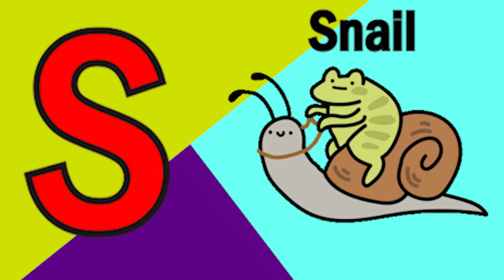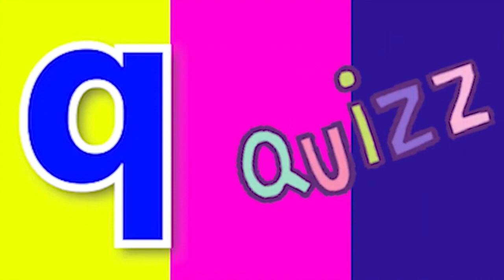ABCD Phonics song abcd Two words Nursery rhymes A to Z alphabet phonics sound Chichoo tv